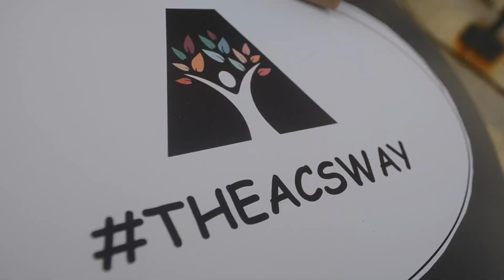First Day of School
What does TheACSWay mean to you? During our First Day of School festivities, we had the chance to chat with students, staff and stakeholders. Take a listen to their answers, and feel free to add your own in the comments below!